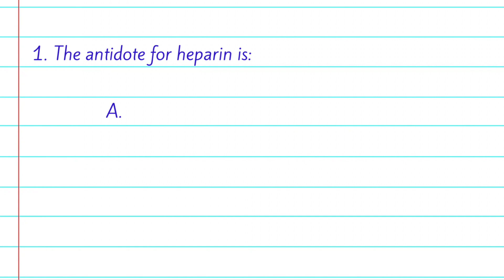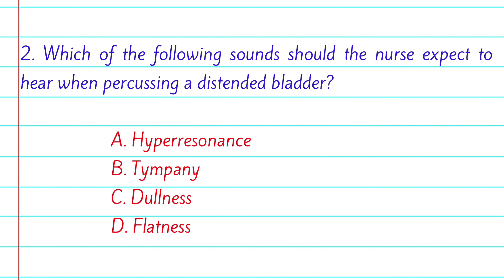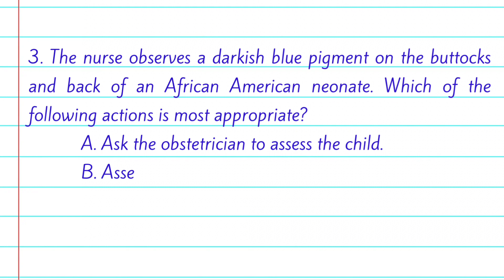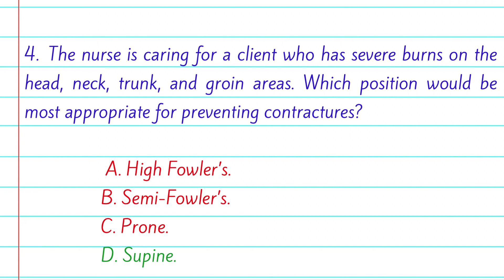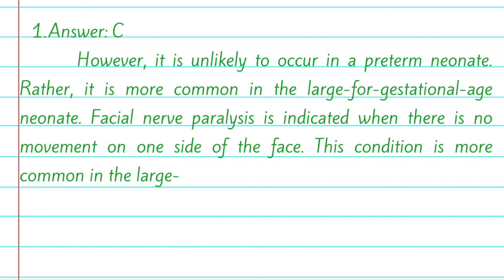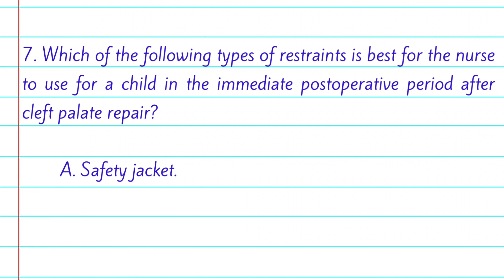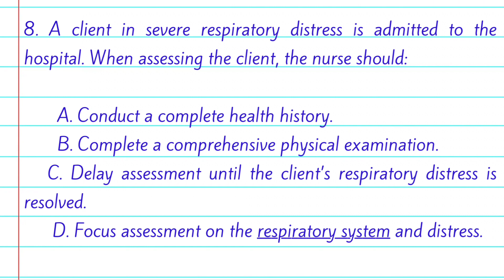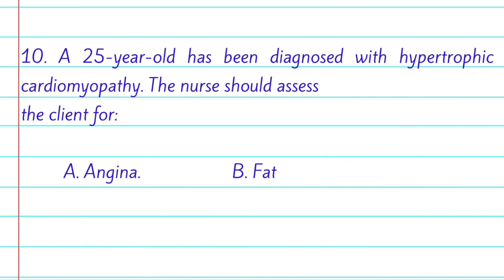Recent Saudi Prometric Exam Questions and Answers with Rational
Recent Saudi Prometric Exam Questions and Answers with Rational #medical biology saudiprometricexamquestions prometric moh prometricexamquestionsandanswersfornurses moh education prometricexamquestions quiz nurses #
   atest question paper for Saudi MOH with answer

Recent SAUDI prometric Questions and Answer 2024, how to pass PROMETRIC RN EXAM/NURSING PROMETRIC RN.
A Prometric exam is mainly conducted to validate medical professionals who are eligible
to practice their profession. It is conducted in the form of a computer-based test with multiple-choice questions.